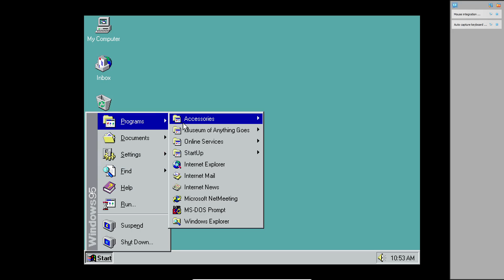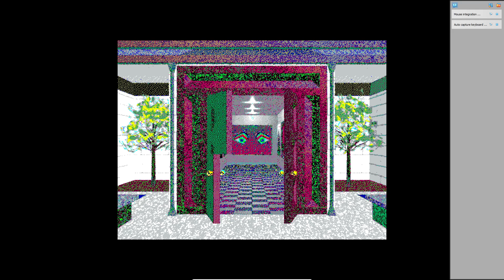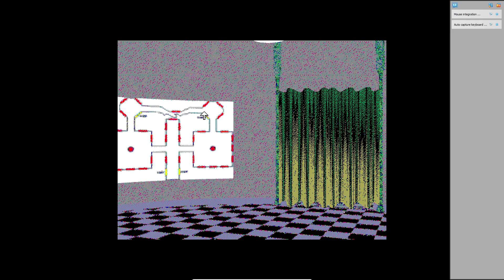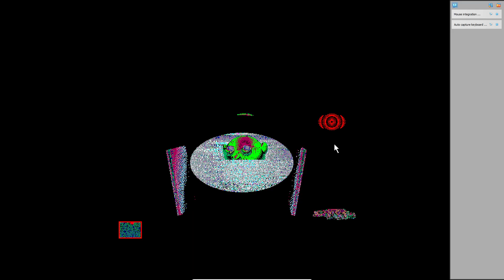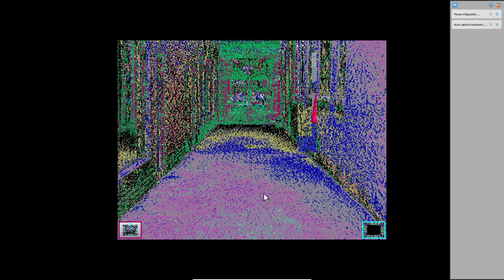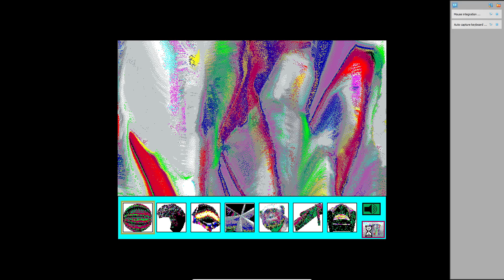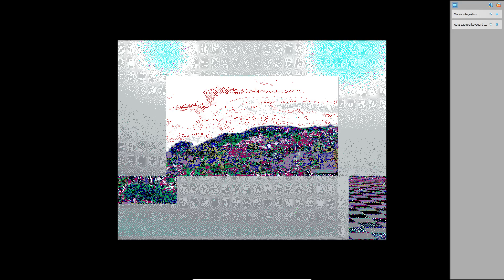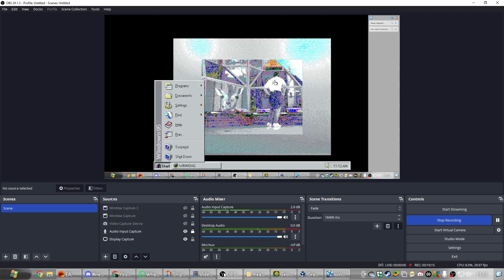this game is still the weirdest game of the 1990s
MUSEUM OF ANYTHING GOES is a game released on windows 95 that is very strange
it just gets weirder